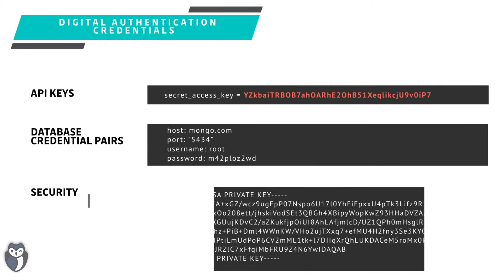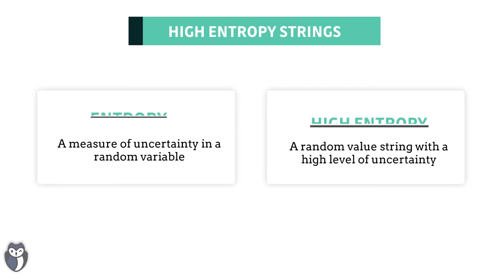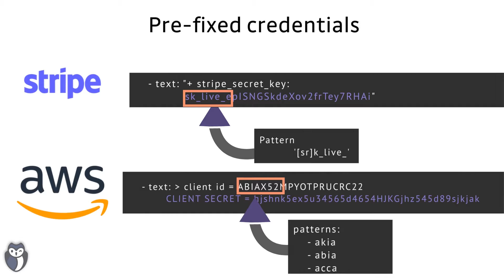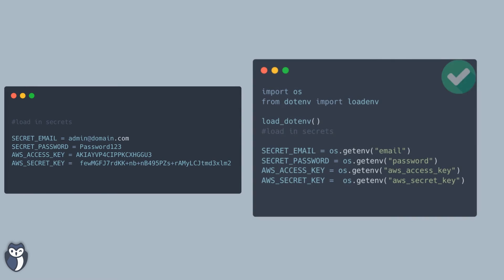What are secrets and how we use them in software development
Secrets typically refer to digital authentication credentials which are access credentials like API Keys, Credential pairs, and security certificates to name a few.  In this video Mackenzie looks at exactly what these secrets are, what they look like, why we use them and how we use them.

Who is Mackenzie Jackson?
Mackenzie is a developer advocate with a passion for DevOps and code security. As the co-founder and former CTO of a health tech startup, he learnt first-hand how critical it is to build secure applications with robust developer operations.
Today as the Developer Advocate at GitGuardian, Mackenzie is able to share his passion for code security with developers and works closely with research teams to show how malicious actors discover and exploit vulnerabilities in code.

What is GitGuardian?
GitGuardian is the code security platform for the DevOps generation. With automated secrets detection and remediation, our platform enables Dev, Sec, and Ops to advance together towards the Secure Software Development Lifecycle.